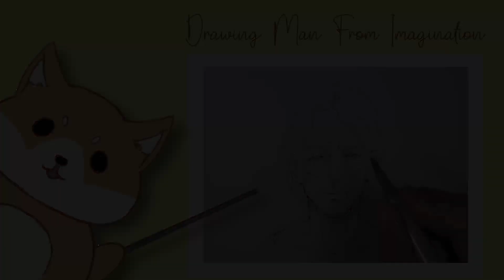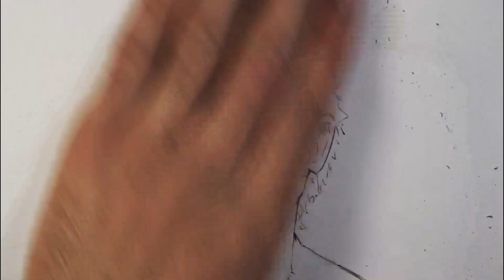Drawing Male Heads from Imagination, Manga Character Design Practice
Having a hard time making characters for your story? Yeah same here, just have to draw without thinking too much about it...